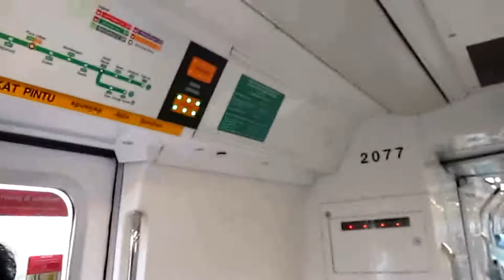[Exclusive cross-couplement] Train ride on 077/081 from Lakeside to Boon Lay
06/06/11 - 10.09am. Finally got to board this other cross-coupled trainset.